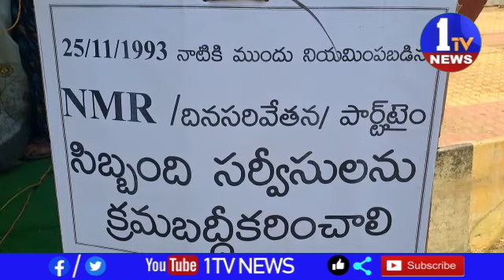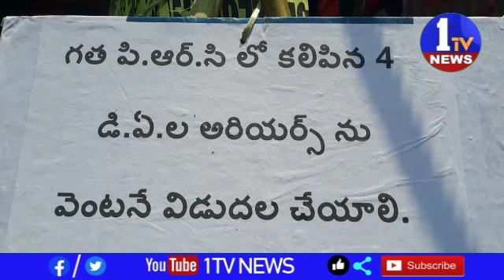నంద్యాల జిల్లా ఆంధ్రప్రదేశ్ ప్రభుత్వ ఉద్యోగుల సంఘం ఆధ్వర్యంలో రిలే నిరాహార దీక్ష